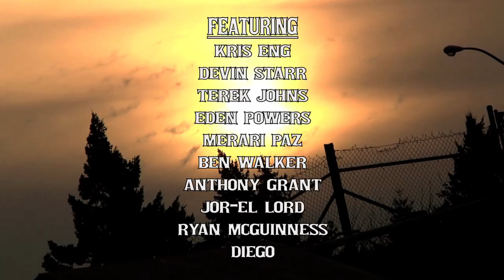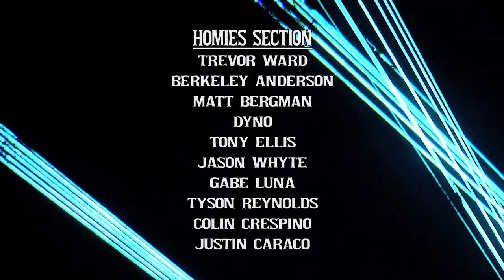Credits - 'SMOKE THIS' VIDEO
Credits From "Smoke This' Full Length Skateboarding Video
Filmed & Edited By Cory Woods